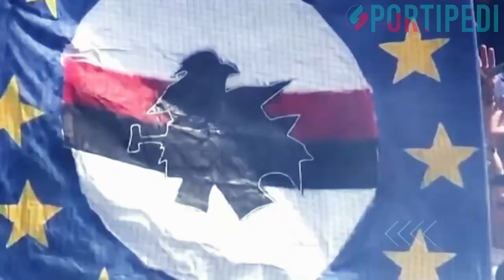7 Kiper Keturunan Indonesia Berlaga di Eropa Selain Emil Audero, No 1 Sudah Siap Bela Timnas Garuda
BERITA BEOLA TERBARU HARI INI : 7 Kiper Keturunan Indonesia Berlaga di Eropa Selain Emil Audero, No 1 Sudah Siap Bela Timnas Garuda

Kabar tentang emil Audero dan PSSI belum menemukan titik terang seperti tiga pemain keturunan yang telah menyatakan ke inginannya bergabung di bawah asuhan coach Shin Tae-Yong. Nama-nama itu ada Jordi amat, Sandy wals, dan Shayne Pattynama. Sisa satu slot untuk melengkapi empat pemain keturunan, namun rasanya cukup alot mengingat banyak nama yang di buru, hingga berfokus pada pengejaran Emil Audero Mulyadi, kiper Sampdoria , dan pernah menjadi pemain timnas Italia. Oleh karena itu, Emil masih dilema yang membuat keputusan nya lama. Sebenarnya jika PSSI mau melirik pintu lain masih banyak yang bisa di lobi.
Berikut daftar 7 Nama kiper selain Emil Audero yang telah sering diperbincangkan

7. Daniel Klein. Daniel sedang bermain di klub Augsburg yang berkiprah di Bundesliga Jerman. Pemain dengan tinggi 191cm itu lahir di Heidelberg, Jerman.
6. Benjamin Van Leer. Karier Benjamin van Leer lebih sering dihabiskan di Belanda, dengan ia pernah memperkuat Roda JC, Ajax Amsterdam, NAC Breda dan terkini Sparta Rotterdam.
5. Robin Soeradhiningrat. Nama jawa khas di belakang nama panggilannya, ia adalah anak dari WNI yang menetap di Jerman.
4. Maarten Paes. Pemain FC Dallas, Marten Paes yang dipinjamkan dari FC Utrecht untuk sisa musim 2021/22 ternyata btidak ada hubungan dary dengan Indonesia, yanng menyebabkan ia mempunyai story dengan Indonesia adalah ketika sang nenek lahir di Indonesia dari pasangan Belanda saat perang dunia ke dua.
3. Rowen Koot. Rowen Koot menjadi satu nama pemain keturunan yang layak dipertimbangkan Shin Tae-yong. Sebab, ia belum pernah dipanggil timnas Belanda. Rowen baru saja melakoni debut di Liga Belanda. Di pertandingan itu, Rowen mencatatkan total 16 penyelamatan dan membuat tim tuan rumah menempati urutan ketiga di tabel klasemen akhir musim reguler.
2. Dayen Gentenaar. Dayen adalah putra dari Dennis, mantan kiper profesional yang pernah satu tim dengan Stefano Lilipaly sewaktu di Almere City pada 2012/13. Diketahui kakek Dayen berasal dari Indonesia dan ia untuk saat ini tercatat sebagai pemain Amsterdamsche FC yang bermain di kasta ketiga Belanda.
1. Cyrus Margono. Cyrus Margono yang mencuri perhatian setelah kunjungannya ke KBRI di Athena, Yunani, dengan ia disinyalir berminat menjadi bagian dari Garuda arahan Shin Tae-yong. Sosok berpostur 190cm itu memiliki darah Indonesia dari ayahnya sedangkan ibunya merupakan orang Iran.